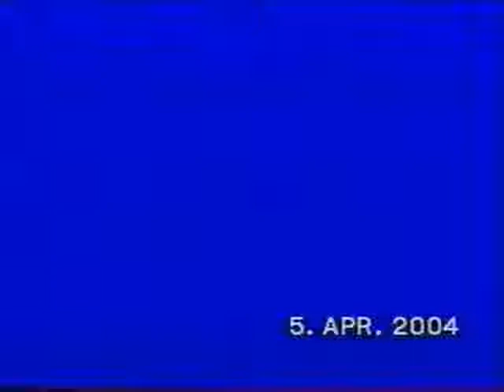Testimony of sanjan Limbu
A Nepals boy got his right way of life